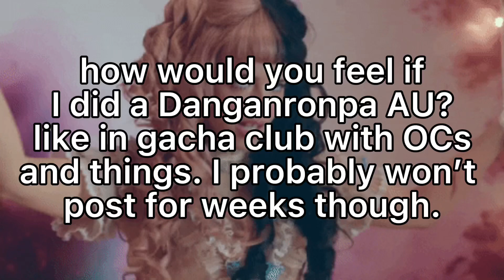question for everyone watching!